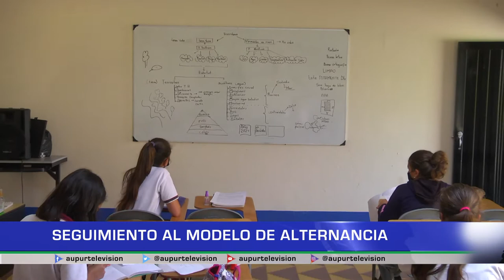Seguimiento al modelo de alternancia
Bajo el modelo de alternancia se ha iniciado el calendario educativo del 2021, varias de las instituciones y centros educativos rurales ya han iniciado a implementar la estrategia, otras por el contrario se encuentran estudiando las posibilidades entendiendo que deben cumplir normas de bioseguridad. Veremos que opiniones hay al respecto, incluso cuando algunos padres y docentes están y no de acuerdo con la estrategia.